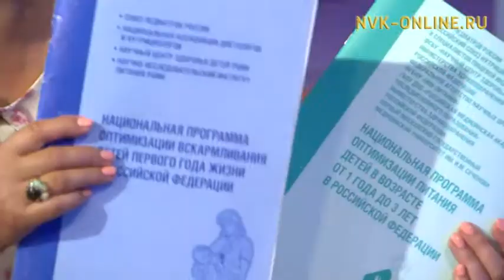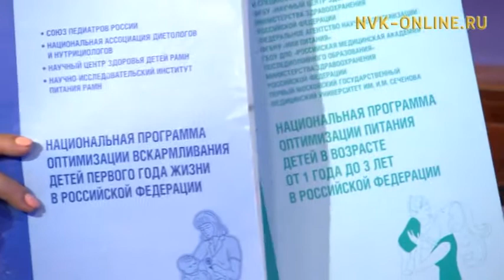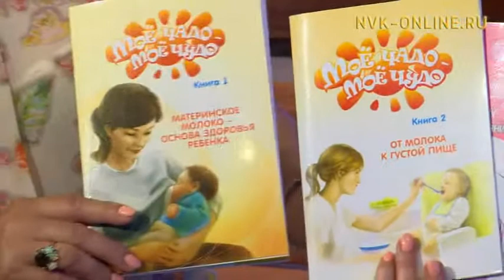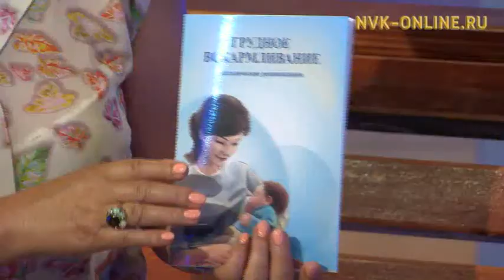Ийэ үүтэ оҕоҕо уонна ийэҕэ туһата. Сайыҥҥы эфир (08.08.2017)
Официальный сайт NVK-ONLINE.RU Атырдьах ыйын бастакы аҥаарыгар оҕону ийэ үүтүнэн аһатыы аан дойдутааҕы нэдиэлэтэ ыытыллар. Учуонайдар 60-ча сыл тухары чинчийэн, үөрэтэн баран,  ийэтин эмпит оҕо бэйэтин саастыылаахтарыгар тэҥнээтэххэ, быдан инники олоҕор ситиһиилээх, эт-хаан өттүнэн чэгиэн уонна сытыы өйдөөх буолар диэн түмүккэ кэлбиттэр.

Биһиги дойдубутугар эмиэ бу ийэ үүтүн суолталаан, үлэ киэҥник барар. "Сайыҥҥы эфиргэ" ХИФУ доруобуйа научнай-чинчийэр институтун аһылык киинин салайааччыта, СӨ доруобуйа харыстабылын Министиэристибэтин штаты таһынан диетолога, СӨ уонна Уһук Илиҥҥи регион сүрүн үлэһитэ, медицина наукатын кандидата, СӨ Доруобуйа харыстабылын Үтүөлээх үлэһитэ Ульяна Лебедева ыалдьыттыыр.